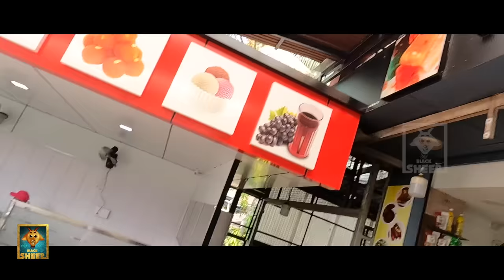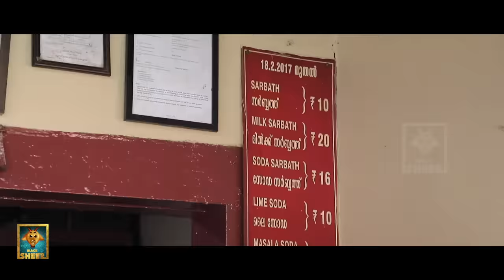Famous Kerala Banana Chips..!! | Kerala Vlog | Fun Panrom Vlog | Blacksheep